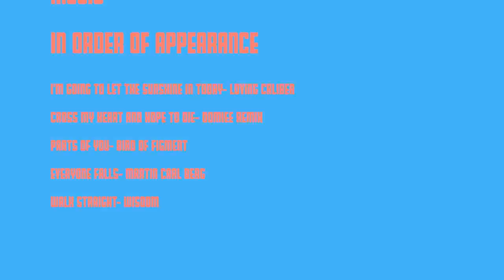The CRAZIEST Hiking Experience Of Our Lives | Hiking Mo'orea | The Wynns & Ruby Rose Part 5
This week we set off on what we thought would be a fairly standard 2-3 hour hike. It turned into an epic adventure climbing along a narrow ridge in what felt like a set from Lord of the Rings. The views were definitely worth it though! And then, just as we decided to turn back and face a steep descent, the heavens opened and our trail turned into a muddy waterfall. Lovely.
Cheers,
Nick & Terysa